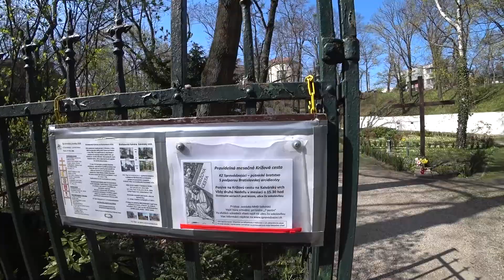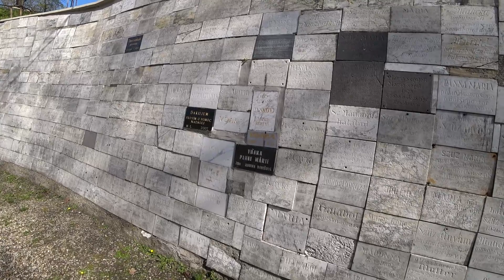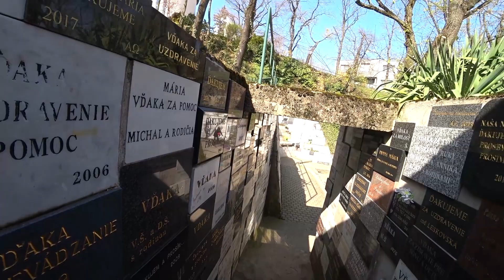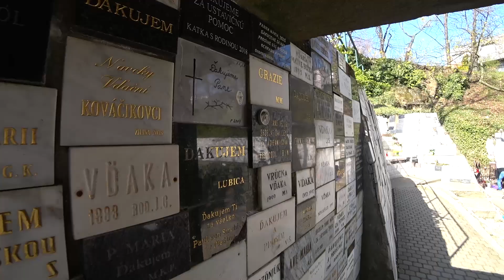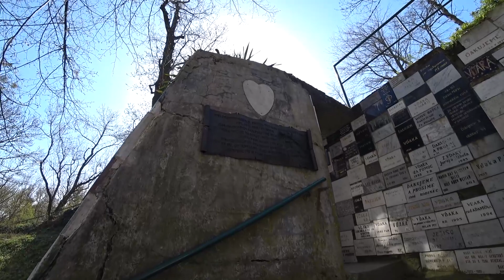Calvary Hill - Lurdská jaskyňa - Bratislava - Slovakia 🇸🇰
Nice place, which is the best visit during the night, becosue candles burning.